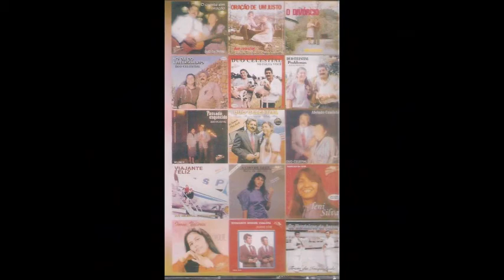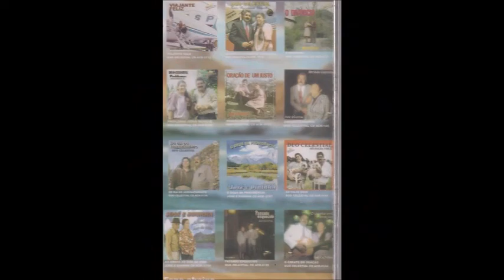play back do hino o vento não levou com o pastor sebastião alves